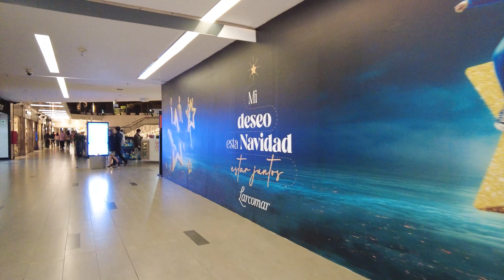Navidad de NOCHE 🎄 en LARCOMAR 🚶 | Diciembre 2021 | Miraflores | LIMA PERU 🇵🇪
Recorrido caminando de noche por el centro comercial Larcomar | Miraflores | Diciembre 2021 | Lima Perú 4K UHD

Vemos como se encuentra de noche el centro comercial Larcomar, donde ya se han colocado adornos alusivos a la época navideña y se han avanzado las obras que se encontraban realizando en el centro comercial y pasamos por el parque Salazar donde ya finalizaron las obras en las áreas verdes en el distrito de Miraflores | Diciembre 2021 | Lima Perú 2021

00:00 Intro
00:23 Larcomar